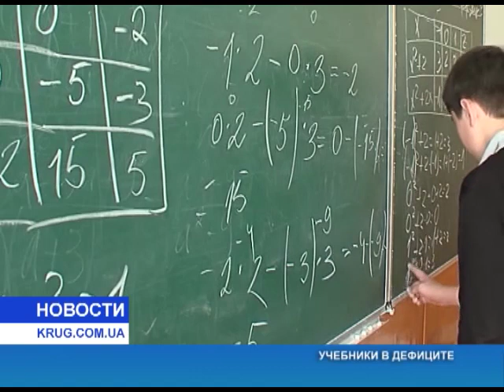Учебники в дефиците